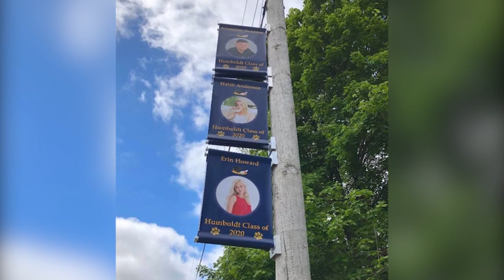Happy Moments Vol. 43: Celebrating retirees and graduates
Iowans share their good news including a retirement parade, a meal giveaway, and a tribute to the Class of 2020 in Humboldt.